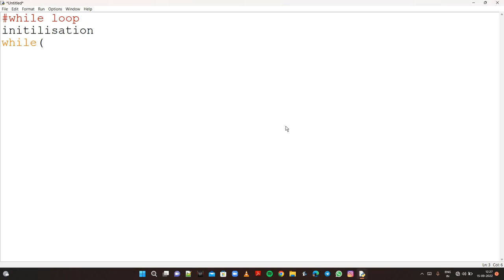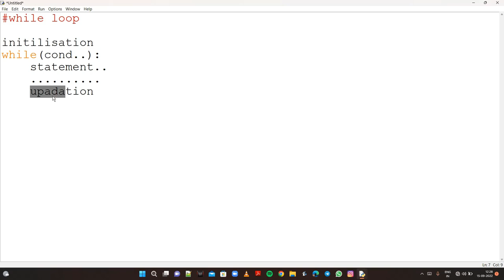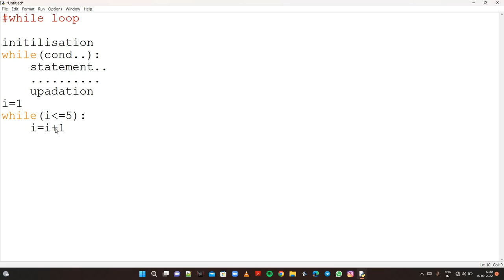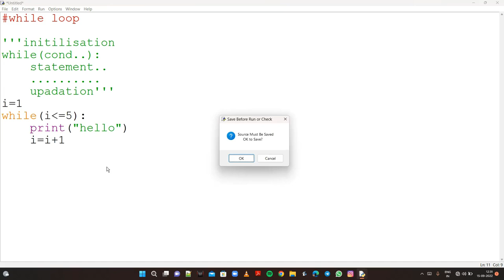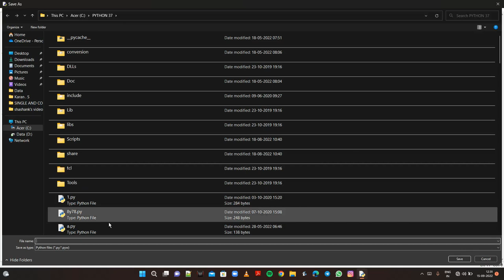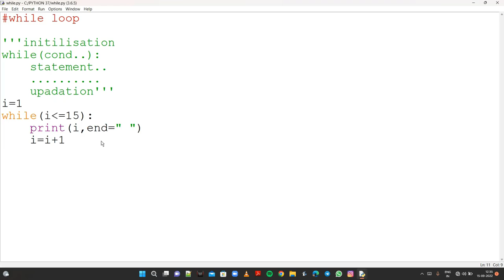What Is While Loop || While Loop in Python || While Loop Tutorial In Python